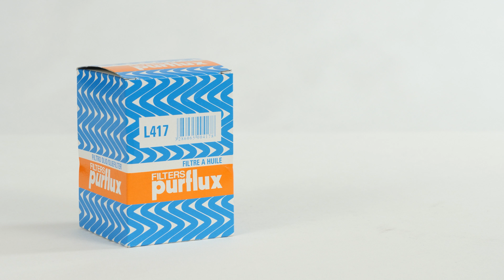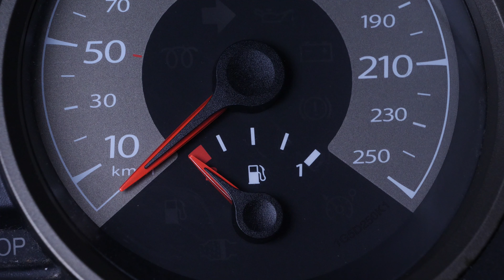Wie CORSA D 1.7 CDTI Motoröl und Ölfilter wechseln 🛢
🛢 Finde heraus, wie viel Öl du für den Ölwechsel genau benötigst

🔍 Finde den zu deinem Fahrzeug passenden Ölfilter auf der Website der Purflux Group

Entdecke die zahlreichen Dienste, die dir bei der Wartung deines Wagens nützlich sein werden: Serviceheft, Wartungsplanung und mechanikorientierte Tutorials! Batteriewechsel am Öl ablassen und den Ölfilter wechseln Opel Corsa D.

Benötigtes Werkzeug :
-💣🤖🏆Die komplette von UseTool empfohlene Werkzeugkiste zur Reparatur deines: Corsa D

- Torx Steckschlüsseleinsatz 30
- 8 mm Steckschlüsseleinsatz
- Torx Steckschlüsseleinsatz 45
- Steckschlüssel + Verlängerung
- Schmaler Flachschraubenzieher
- 7 mm Steckschlüsseleinsatz
- 10 mm Steckschlüsseleinsatz
- 27 mm Steckschlüsseleinsatz
- Dosierglas (optional)
- Putzlappen
- Auffangbehälter
- Trichter (optional)

🔝💪 UseTool empfiehlt dir den Wagenheber und die Unterstellböcke um deinen Corsa D sicher anzuheben 💪🔝

- Hydraulischer Wagenheber
- Holzblock
- Unterstellbock

🚗📢💡 RESSOURCEN 💡📢🚗

- Den Vorgang nicht ausführen, solange das Fahrzeug erhitzt ist, Verbrennungsgefahr.

- Bei der Ölstandsregulierung ist höchste Sorgfalt gefragt, insbesondere bei Dieselmodellen, der Höchststand darf niemals überschritten werden.

Es ist ausreichend, wenn der Ölfilter von Hand fest angeschraubt wird.